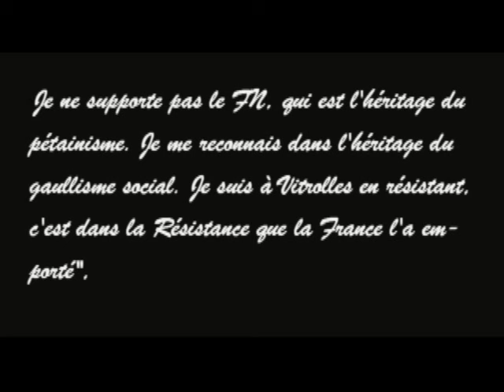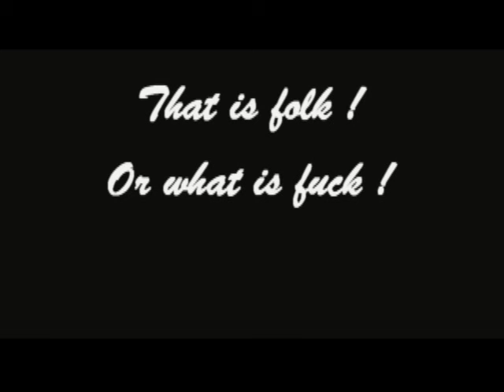PACA, Super Résistant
Dans un pays presque immaginaire, face à un dragon maléfique, surgit un héros de légende.